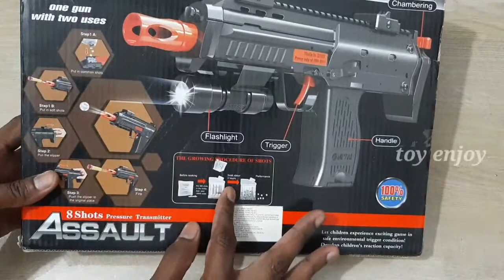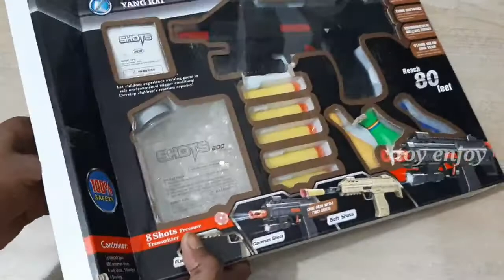Assault Soft Bullet Gun Unboxing - toy enjoy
Hey Guys

                Welcome back to toy enjoy in this video New Spiderman Pencil Box unboxing

 Latest video upload:-

Unboxing Heartful Birds 🐦- toy enjoy

  My Cheapest Bow And Arrow toys- toy enjoy

Avengers endgame toys unboxing &testing-toy enjoy | Avengers captain america toys car, Avengers

New Spiderman Pencil Box unboxing- toy enjoy

Remote Control Helicopter rchelicopter unboxing - toyenjoy

Robot toys | Dance Robot toy | unboxing- toy enjoy

  Robot toys | Firebolt hero unboxing & testing-toy enjoy

Train Toys unboxing -toy enjoy